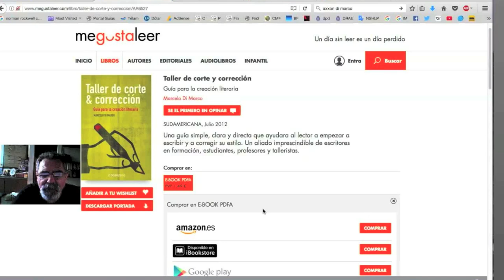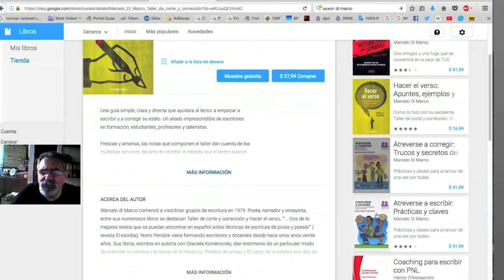TUTORIAL: ¡Todos me hacen la misma pregunta!/TCyC/CHIVO #58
¡Difundí la especie! Acá te dejamos el link para que puedas comprar los libros de Tío Marce que te andan faltando: